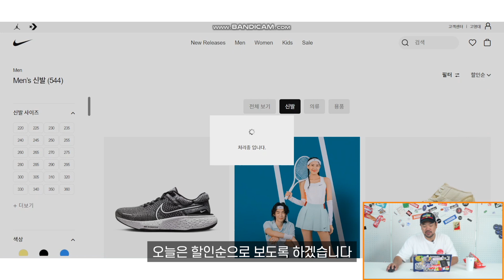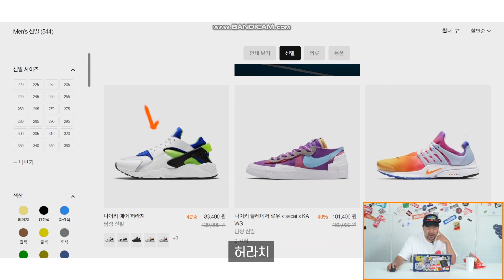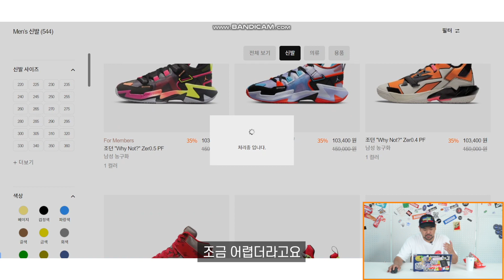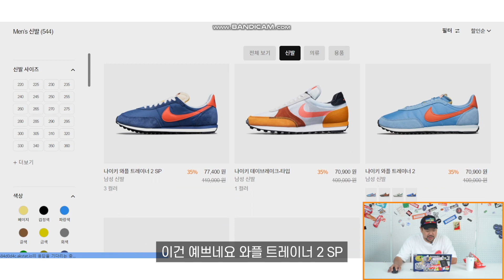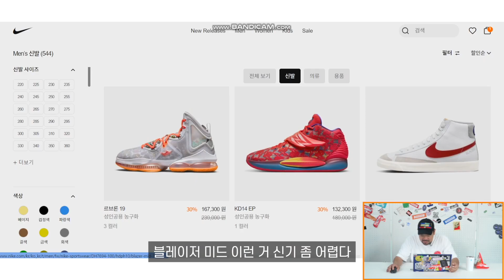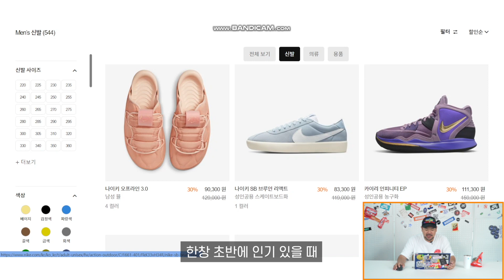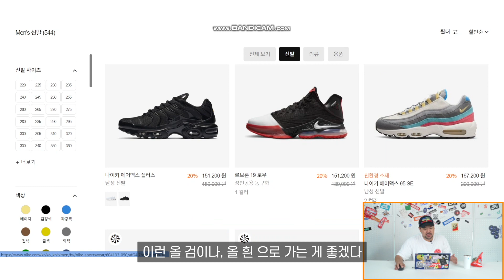지금 나이키 공홈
나이키 코리아 공식 홈페이지에
할인 제품 위주로 한번 훑어 보았습니다
할인한다고 다 별로 아니고
제 눈에 예쁜 신발 골라보았어요